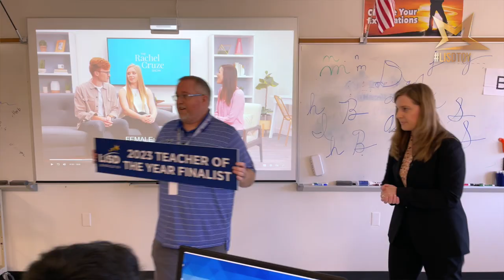Dave Cone | Secondary Teacher of the Year Finalist 2022-23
Meet 2022-23 LISD Secondary Teacher of the Year Finalist, David Cone from Hebron High School!